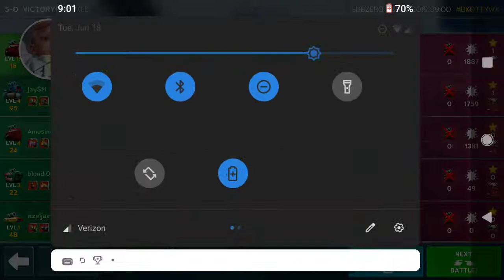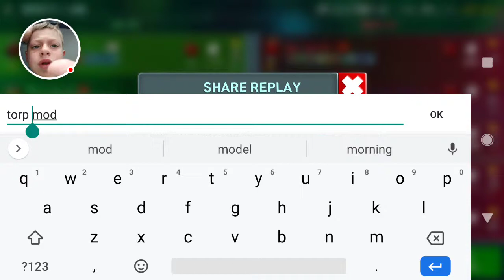Torpedo mod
Battle Bay big torp